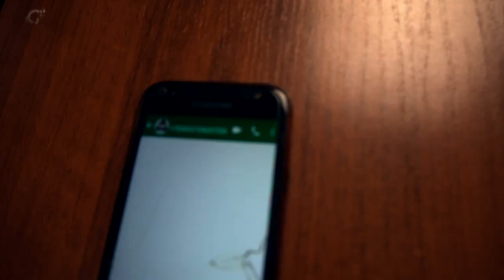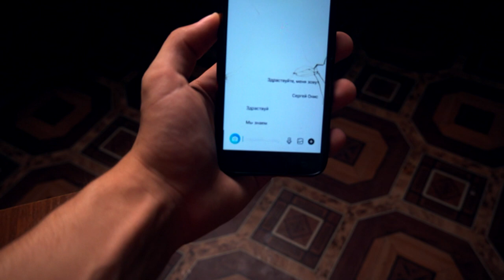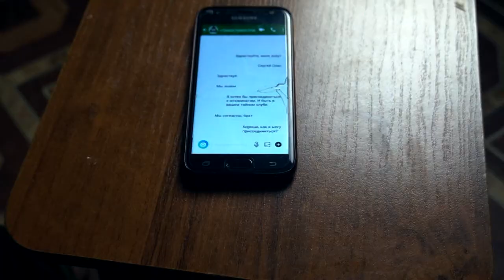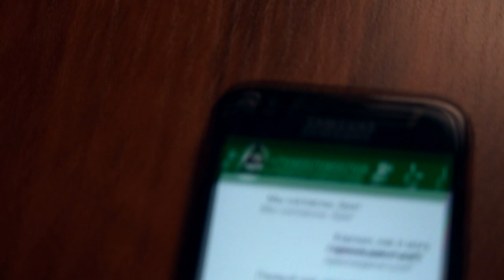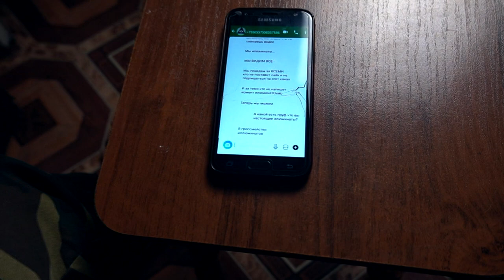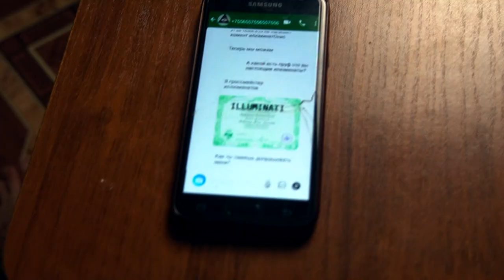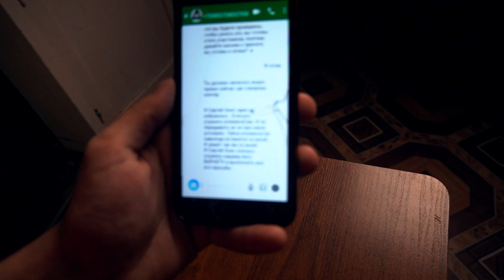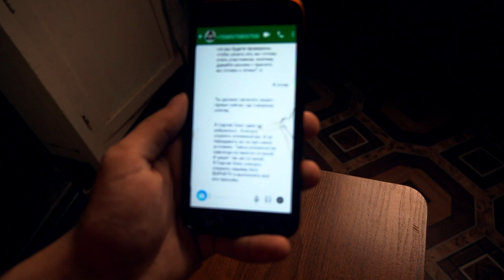Я ПРИЗВАЛ ИНОПЛАНЕТЯН в 3:00 *они существуют* (принял клятву илюминатов)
Сегодня я попробую призвать инопланетян к себе домой. Под предлогом что я хочу стать илюминатом. И вы не поверите но пришельцы мне ответили. Что было дальше... в 3: 00 ночи принял клятву илюминатов

ПО МЕНЯ ПРИЛЕТЕЛИ ИНОПЛАНЕТЯНИ в 3:00 *они существуют*

СПРАШИВАЙ: ask.fm/s_e_r_h_y_i__k_i_n_g